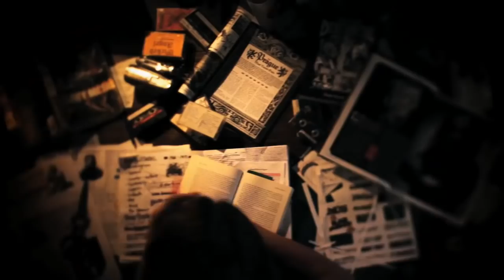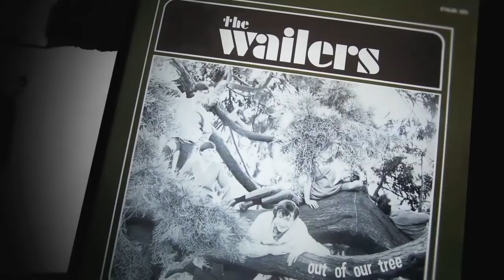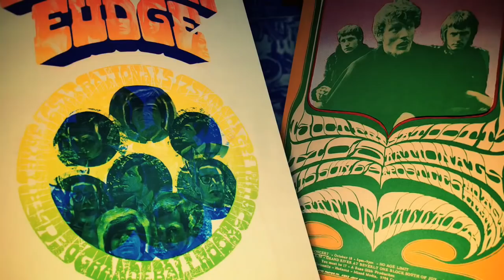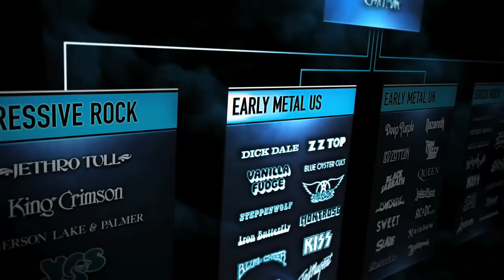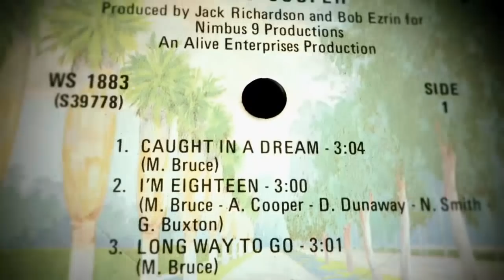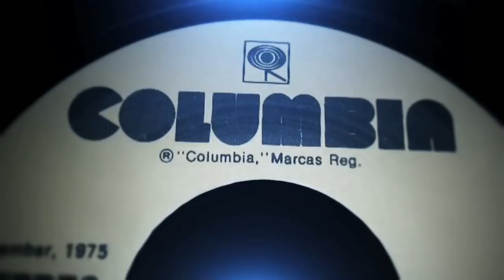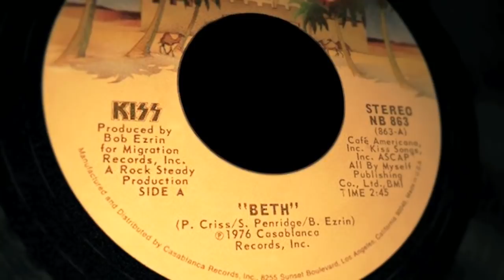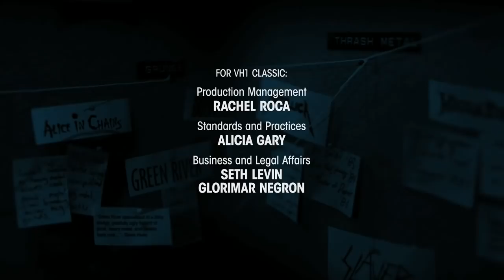Metal Evolution Series 1 02of11 Early Metal Part 1 US Division